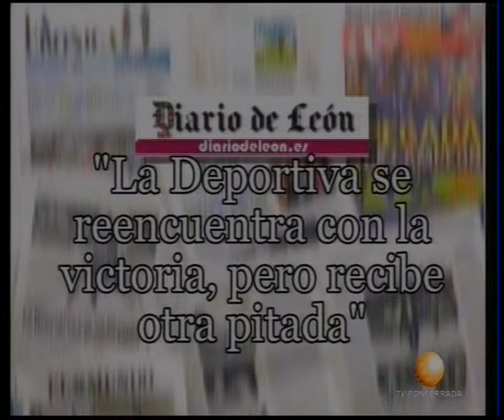Deportiva Sanse prensa TVP